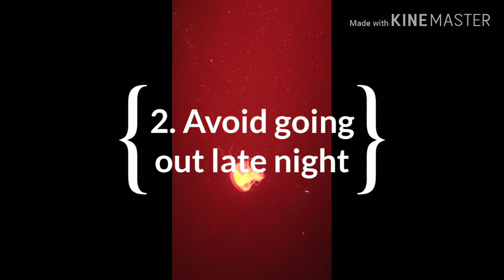Pattaya with Family - DOs and DONTs